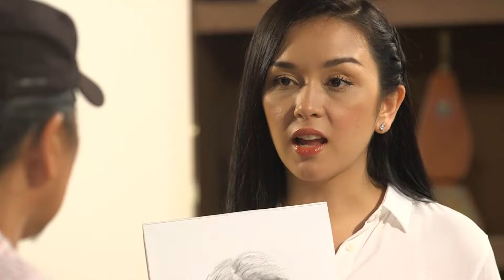Daniela is accused of murder | The Heiress E172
Daniela is accused of murder.

The Heiress is a Philippine drama aired on StarTimes Novela E Plus channel.

Synopsis:
Romina is a diligent secretary living a peaceful life. Aside from working for a kindhearted boss, Robert, her boyfriend Carlos just proposed to her. But all that will violently change when Daniela, Robert’s daughter lets her envy get the best of her.